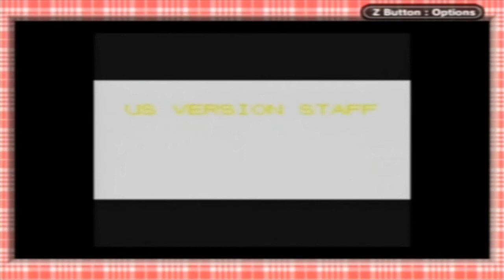Let's Play Pokémon Yellow - Part 57 - Unibrow Oak! FINALLY THE FINALE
Beating the game for the first time of my life!